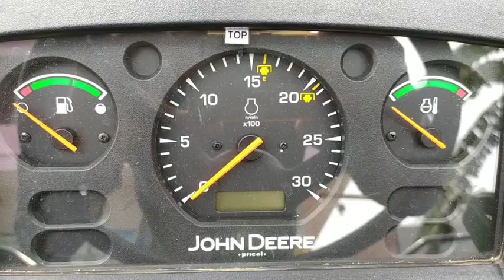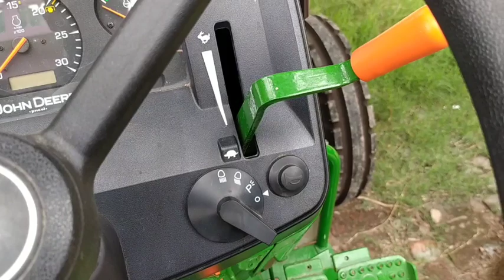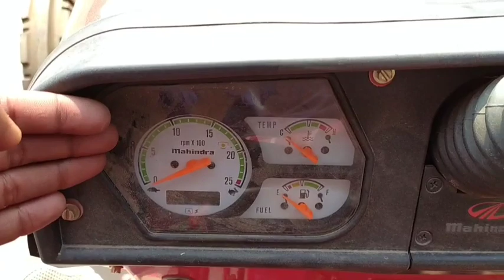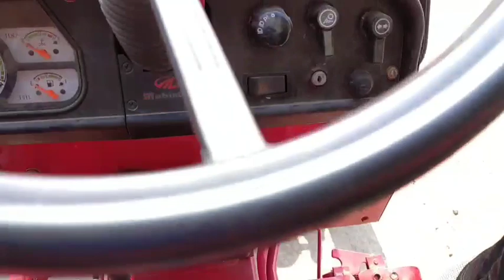tractorandfarming Mahindra 265 DI Power+ vs John Deere 5005 | Full comparison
New 2020 model
Mahindra 265 DI power plus vs John Deere 5005 full specifications features and overview